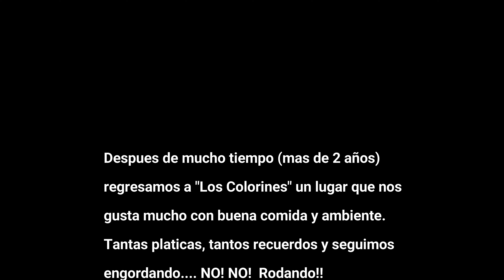2 años despúes